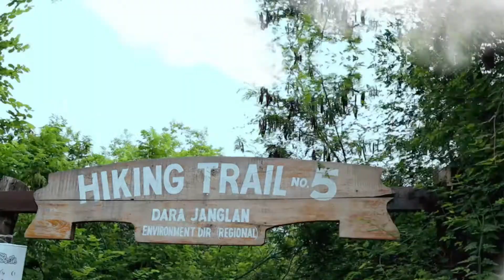Wedding Photography as a Career in Pakistan and Lesson Learned from COVID-19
In this vlog, there is an interesting discussion with a wedding photography expert - Haris Sheraz about his profession and how he chose wedding photography as a career. We met at the lovely spot along Trail 5 Islamabad, this chat is basically an Introduction to Wedding Photography and what lesson have we photographers learned from COVID-19 lockdown, initially what photography gear is required to start this profession of weddingphotography in Pakistan and what photo editing tools we need to learn for wedding post-processing jobs.

I am a Rawalpindi Islamabad based Freelance Portrait Photographer but I also make a vlog about technology, gadgets, photography equipment, and gear.